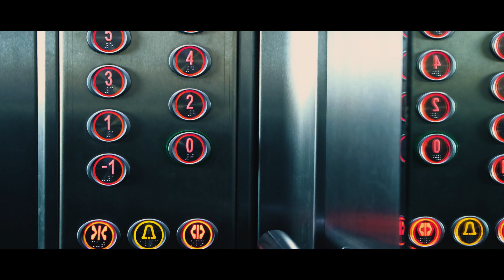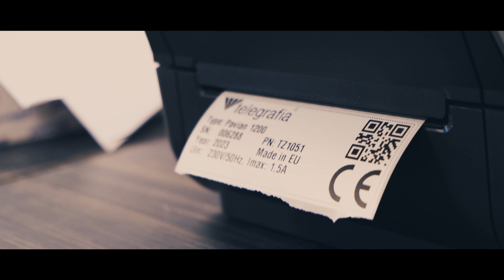Telegrafia - ERP Отделение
Telegrafia — это не просто тысячи электронных сирен, работающих по всему миру. В состав компании также входит команда экспертов ERP, которые стремятся предоставлять профессиональные решения и услуги в области бизнес-информационных систем, построенных на передовом программном обеспечении Microsoft Dynamics 365 Business Central. Поэтому путь к успешной информационной системе начинается с третьего этажа в сердце компании.